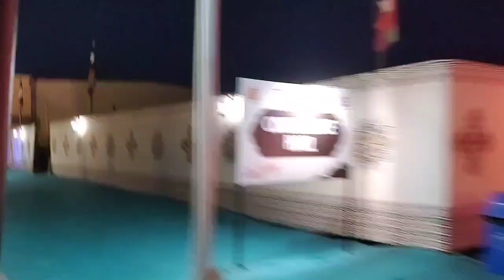Rann Utsav | रण उत्सव Part 2 | Tent Tour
जर तुम्ही रण उत्सव Part 1 पाहिला नसेल तर ह्या link वर click करून पाहू शकता.